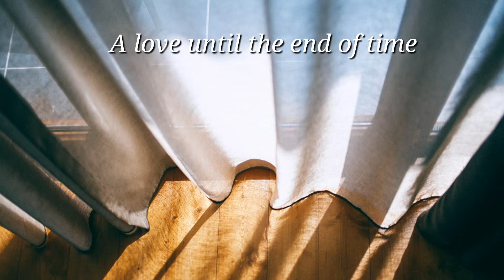색소폰 / A Love until the end of time (M McGovern & P Domingo)